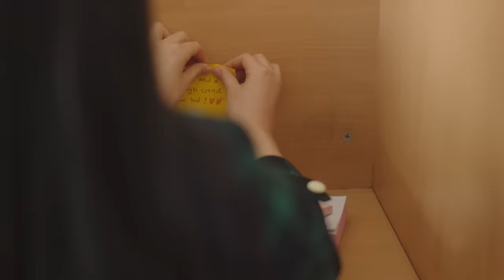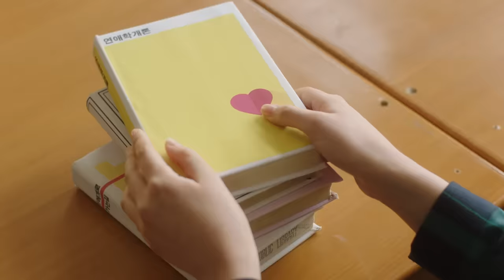fromis_9 (프로미스나인) - To Heart MV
fromis_9! 첫 번째 미니앨범 ‘To. Heart’로 떨리는 데뷔!
프로미스나인 데뷔 앨범 ‘To. Heart’ 발매! 실력+외모+퍼포먼스 겸비한 ‘2018 기대주’

정식 데뷔 앨범 [To. Heart]는 총 6곡이 수록되어 있는 미니 앨범으로 프리 데뷔곡 ‘유리구두’의 연장선상에 놓여있으며, 소중한 마음을 남기고 나를 찾아달라며 떠난 프로미스나인이 나를 찾아와줄 누군가를 위해 나도 한 발짝 먼저 다가가겠다는 설레는 마음을 담아냈다.

타이틀곡 ‘To Heart’는 프로미스나인만의 발랄한 매력을 한껏 발산하며 중독성 강한 멜로디에 락킹한 기타리프와 댄서블하면서도 통통 튀는 드럼 사운드가 어우러진 팝 댄스 곡으로, 표현이 서툴고 사랑을 시작하고 싶은 소녀의 마음을 수줍게 써 내려간 러브레터에 가득 담아 진심을 표현한 노래로 고백송을 넘어 스테디셀러의 탄생을 예감케 한다.

'2018 글로벌 루키’가 될 프로미스 나인의 데뷔에 주목해 보자.